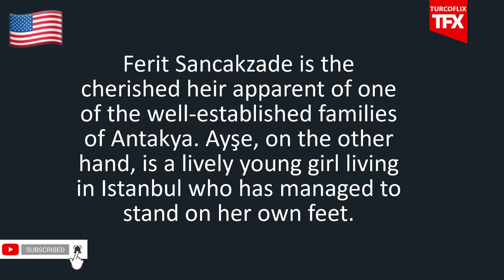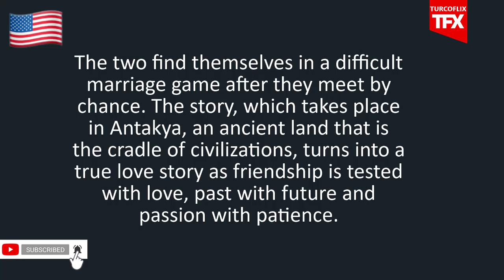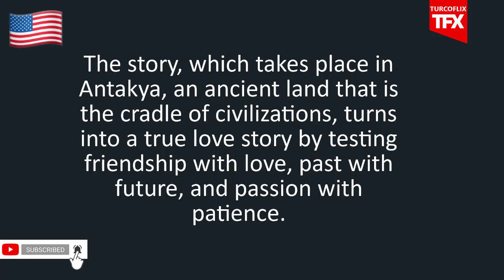Heart Wound (Kalp Yarasi) Episode 3 Trailer Analysis | English Subtitles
The general story of the series, which will focus on the heart-touching love story of Ferit and Ayşe, who put their pure love that changed their lives in the middle of the endless conflict of the two deep-rooted families of Antakya, bears the signature of one of the industry veterans, Tomris Giritlioğlu.

PLAYERS:  Gökhan Alkan, Yağmur Tanrısevsin, Merve Çağıran, Toprak Can Adıgüzel, Şenay Gürler, Mahir Günşiray, Meltem Gülenç, Rıza Akın, Nail Kırmızıgül, Yonca Şahinbaş, İnanç Konukçu, Burçin Abdullah, Naz Sayıner, Melih Çardak, Zehra Yılmaz, Kemal Burak Alper

Timeline
Intro: (0:00​​​​​​​​​​​​​​​​​​​)
Heart Wound (Kalp Yarasi) Episode 3 Trailer Analysis: (0:05​​​​​​​​​​​​​​​​​​​​)